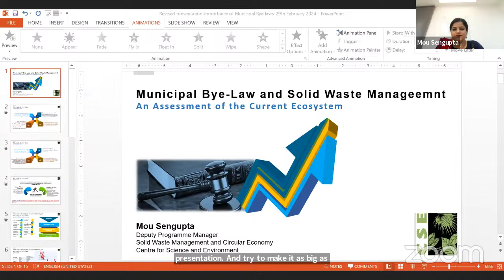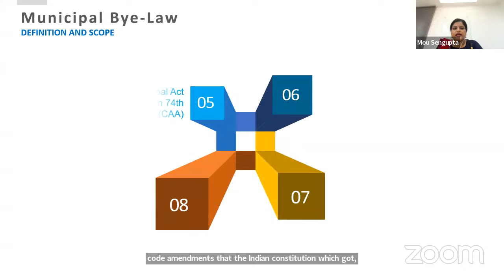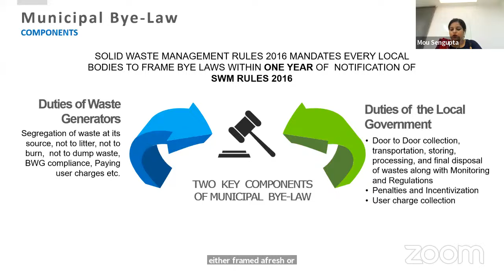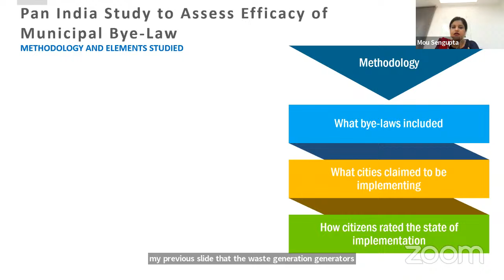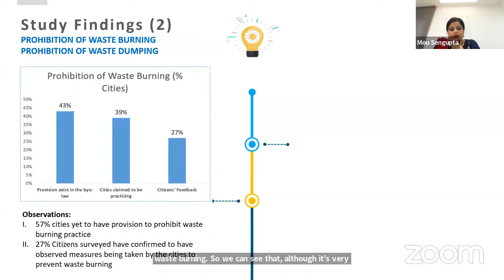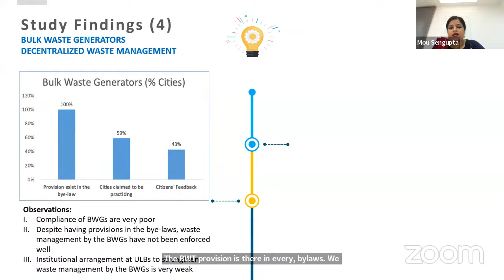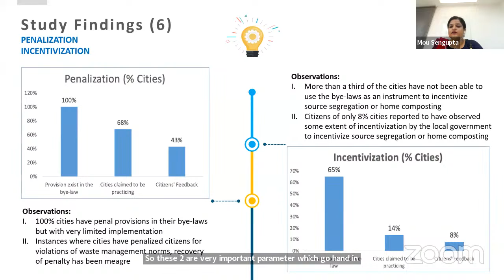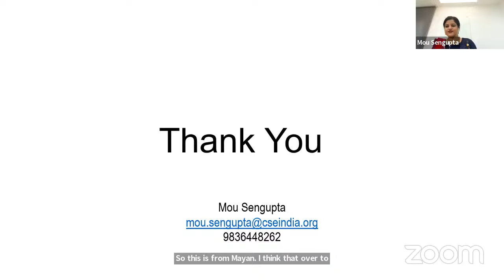Why Municipal Bye-Laws are Important for Sustainable Solid Waste Management in Cities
Municipal bye-laws for solid waste management (SWM) constitute an essential regulatory framework that can encompass all aspects of SWM -- from its generation to final disposal, covering collection, transportation, storing, processing, disposal, monitoring and regulations. They also empower local governments to impose penal provisions in case of non-compliance and violation.

The Solid Waste Management (SWM) Rules, 2016 mandate all urban local authorities, village panchayats, census towns and urban agglomerations to frame bye-laws incorporating the provisions of SWM, 2016 within one year from the date of notification and ensure timely implementation. The Rules also say that these local entities should make/amend a bye-law for SWM to be able to provide necessary services to citizens, levy taxes or fines, and collect user fees whenever and wherever deemed necessary.

Thus, a municipal bye-law is the strongest legal instrument at the disposal of local governments to enforce sustainability measures while fulfilling their own responsibilities. But in today’s context, the efficacy of such bye-laws needs to be sharpened to bridge the gap between policy and practice for stopping as much waste as possible from going to landfills.

How can such bye-laws be effectively used to institute sustainable waste management systems? How can they be turned into legal instruments to bridge the gap? What are the interventions that are required? CSE next webinar in the Practitioners Knowledge Building Series aims to discuss and explore answers to all these questions and more – do join our experts for a deep dive into the subject of municipal SWM bye-laws.